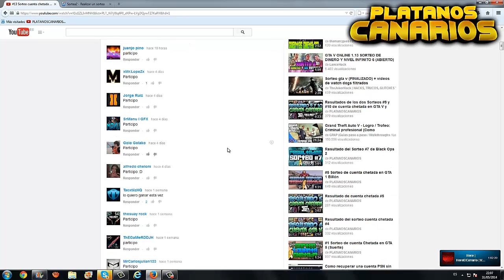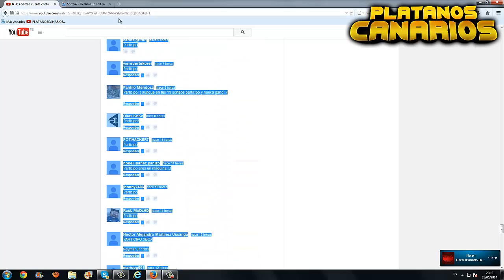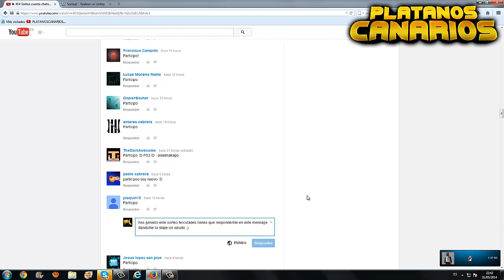#15 Sorteo cuenta chetada en GTA V en BLACK OPS 2 y prestigio maximo en ZOMBIES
★★★★★REQUISITOS 200 likes★★★★★
2 Dar like al video y comentar participo

Cuenta de GTA5 especial con los coches nuevos casas comprada 1Billon, prestigio maximo en Black ops 2 y zombies .
Al final del video esta el resultado del sorteo anterior un saludo y suerte a todos ;)